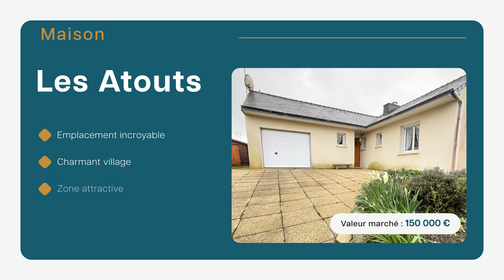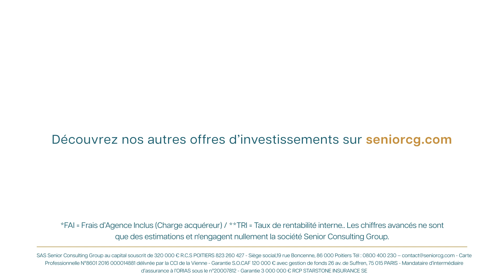Viager occupé - Maison à Lampaul-Guimiliau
A seulement 15 km de Morlaix, Lampaul Guimiliau est un charmant village avec ses paysages pittoresques et son riche patrimoine historique, C’est dans ce cadre accueillant que se situe cette maison de plain pied édifier en 2004. Elle comprend une pièce à vivre lumineuse avec cuisine ouverte, 2 chambres, une salle d’eau, un cellier et un garage. Jardin autour avec dépendance.

Pour en savoir plus :
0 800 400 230